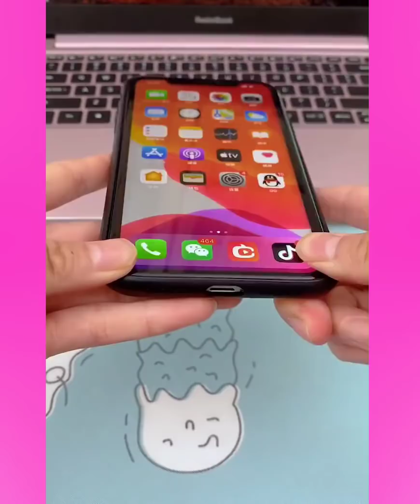🏠 Smart Appliances , New Gadgets For Every Home 👨‍👦‍👦 Versatile Utensils / Makeup / Beauty 👄 Ep15